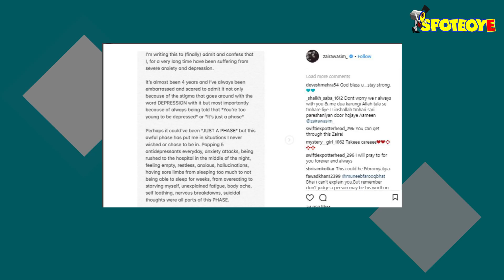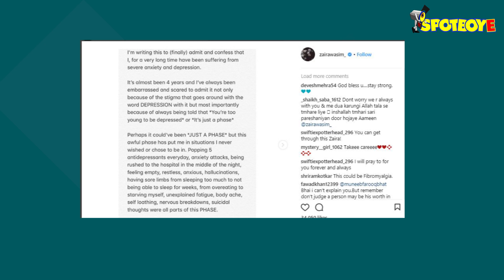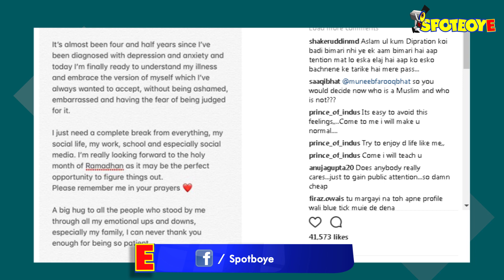Zaira Wasim Reveals Struggle With Depression : I Have Lost Count Of The Number Of Medicines I Take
Zaira Wasim, who was last seen in Aamir Khan starrer Secret Superstar has revealed spine-chilling details about her struggle with depression. Read on to know more...